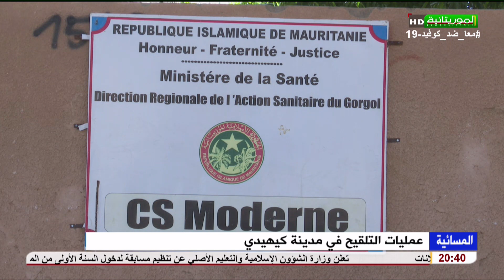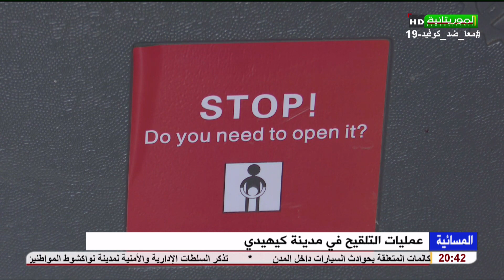عمليات التلقيح في مدينة كيهيدي